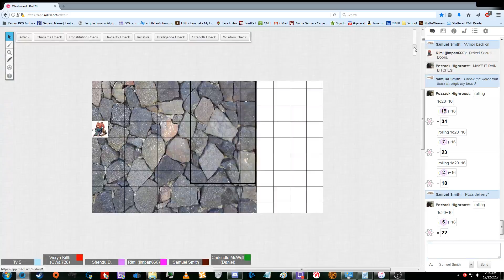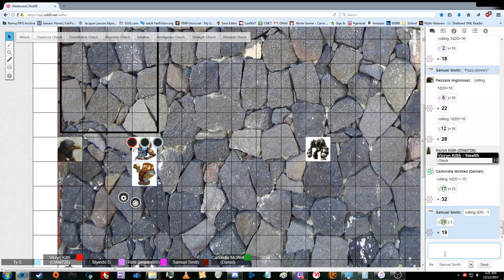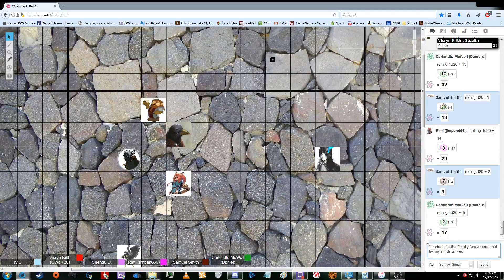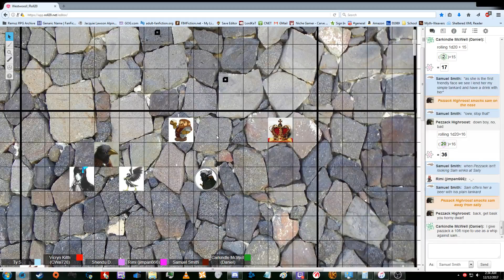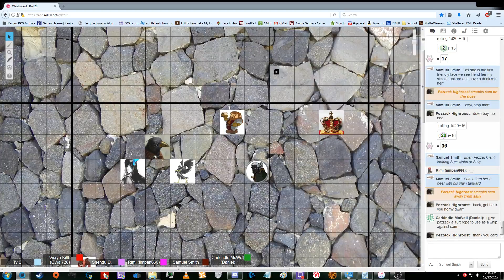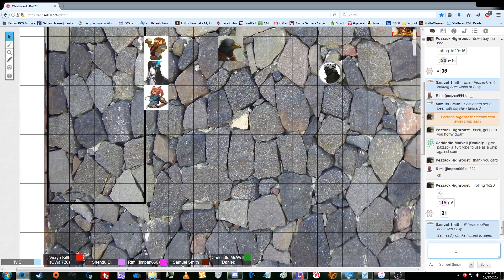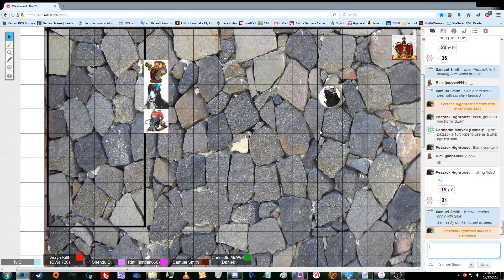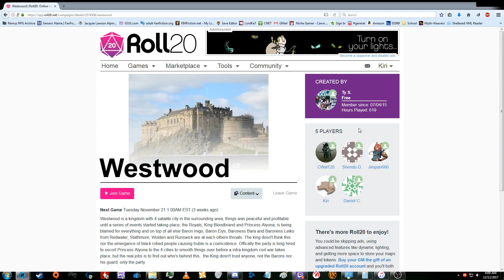Westwood Session 9